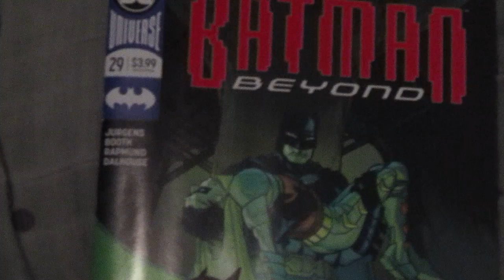i went to the comic book store(march 1st 2019)